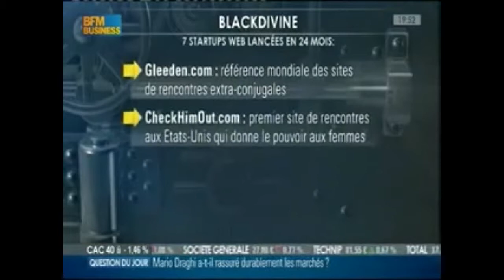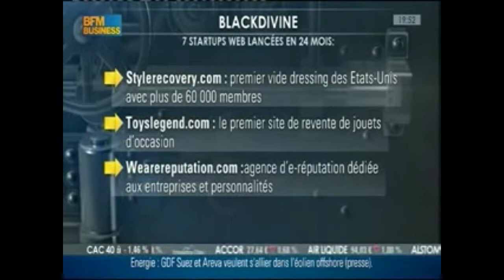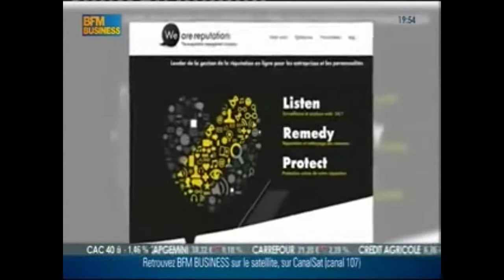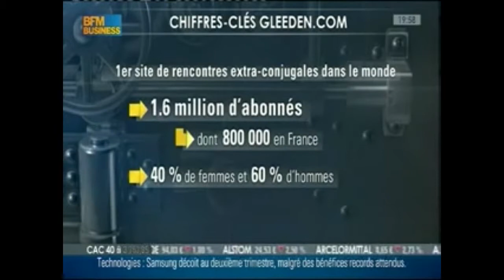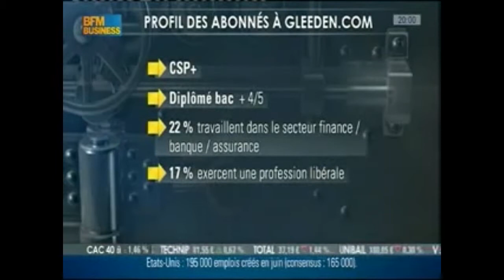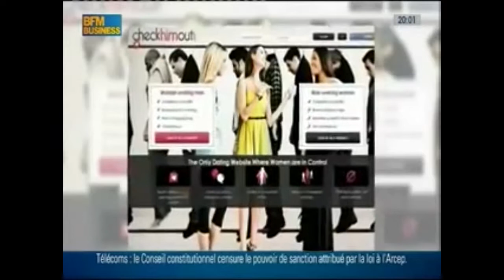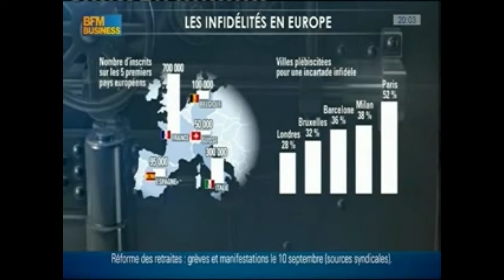Interview de Fondateur de Gleeden